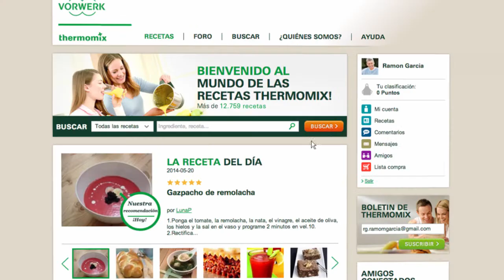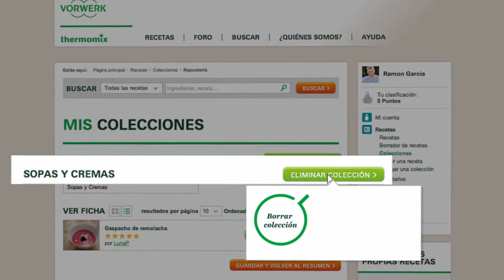Thermomix - Recipe Community - Recipe Collection tutorial 09 - ES